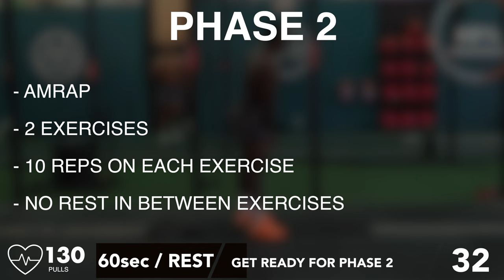10MIN ABS WORKOUT / AMRAP/ Day 5 of the Challenge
Hi welcome to our 10MIN ABS WORKOUT / AMRAP/ Day 7 of the Challenge, Today's workout is driven by the AMRAP training method. Do as many rounds as possible at your own pace for 5minute on each phase.

Each Phase has two exercises, let me not waste more of your time. Workout details will be shown on the screen. See you on the other side.